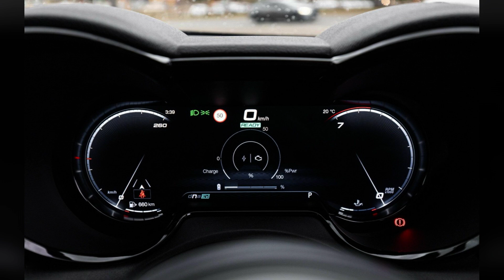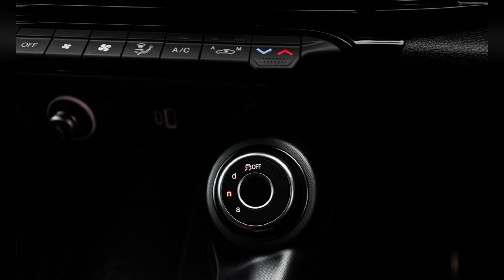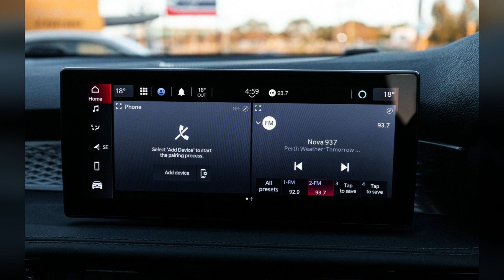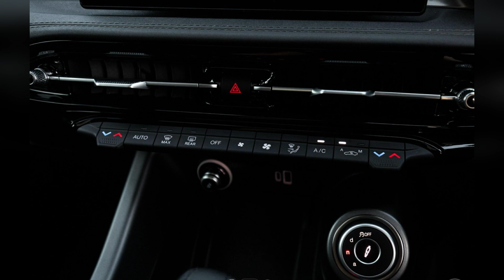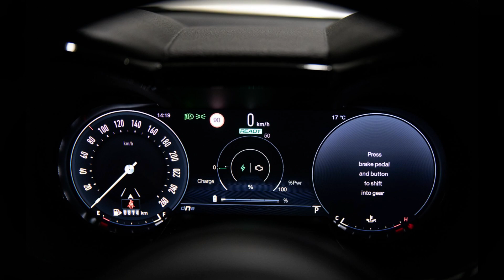The New 2023 Alfa Romeo Tonale Ti + Veloce